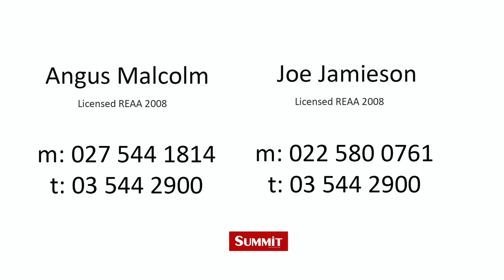UpperBullerGorgeRd HD 1080p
Upper Buller Gorge Rd
Murchison